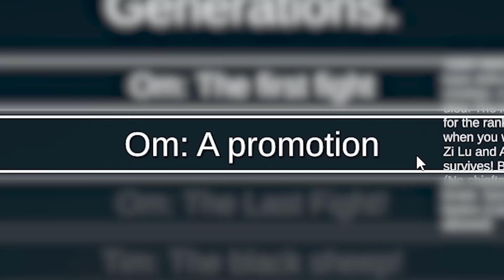GREAT GENERAL GENERATIONS!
[TABS] Have you ever wondered the timeline of The Great General Angory Tom!